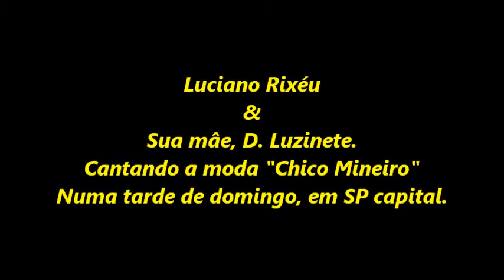Luciano Rixéu cantando com sua mâe em SP.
Na casa de minha mâe em SP, tomando um cafezinho e cantando umas modas!!! graças à Deus.
Ano 2014/ Março.